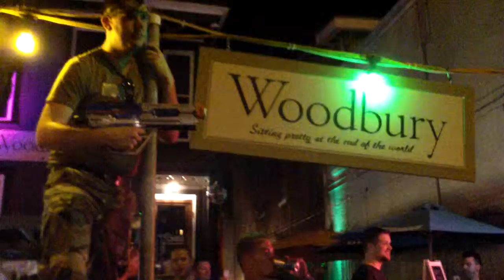2013 Zombie walk 33